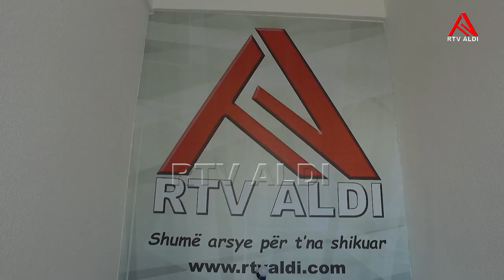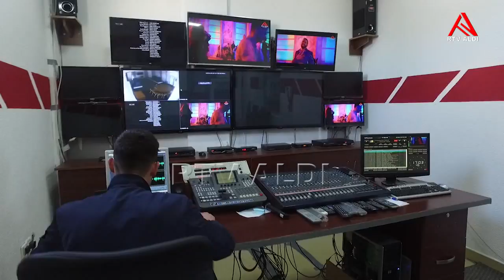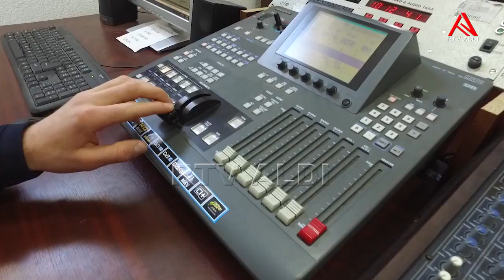Rtv Aldi fillon me edicionin e lajmeve të rregullta qëndrore